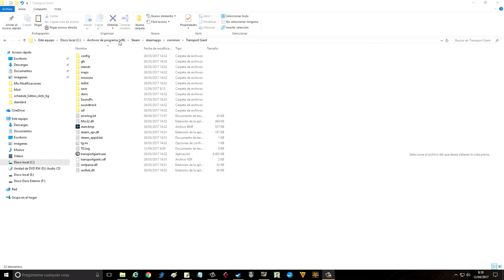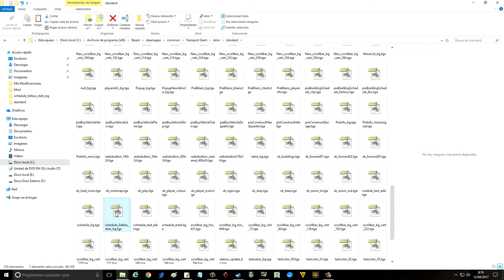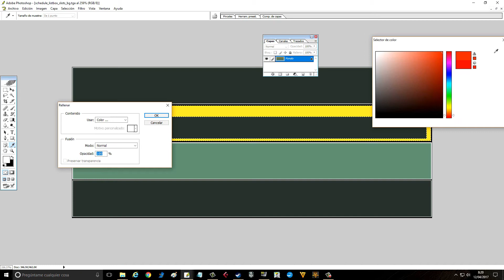2. TRANSPORT GIANT - ASPECTOS TÉCNICOS - Cambiar Color Rutas